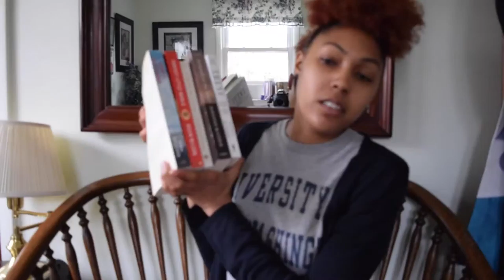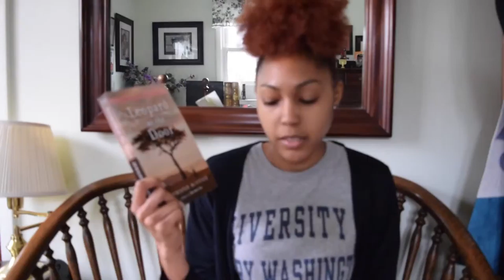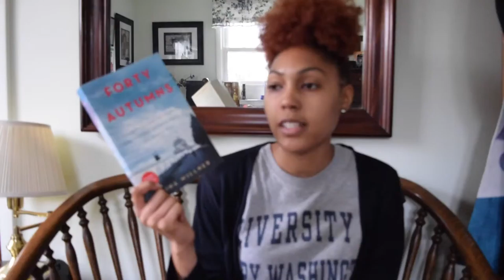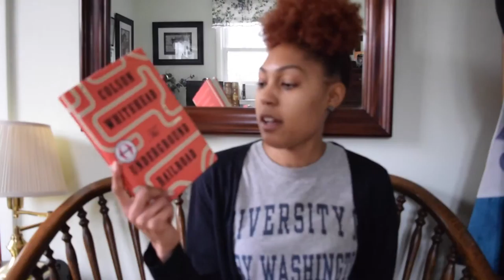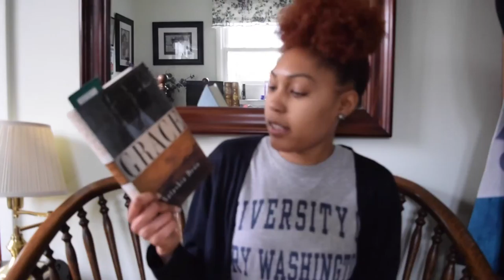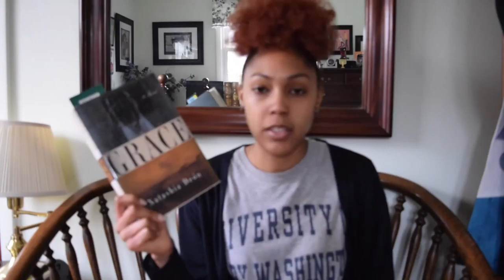Books I'm Not Reading